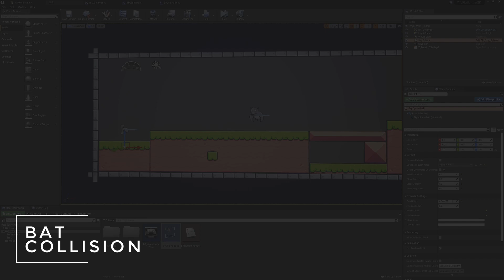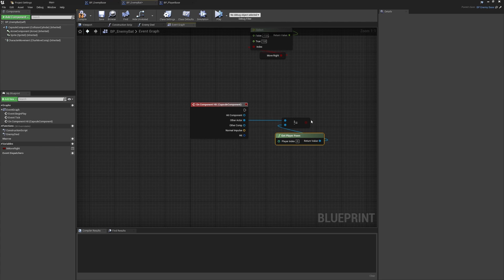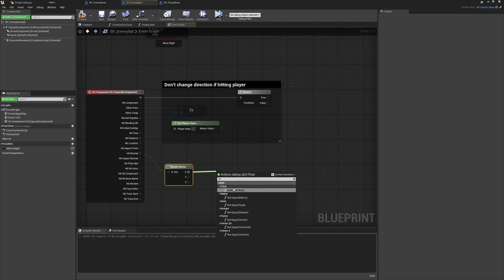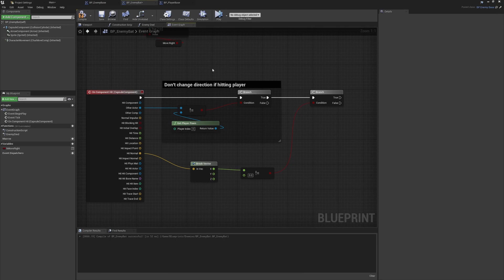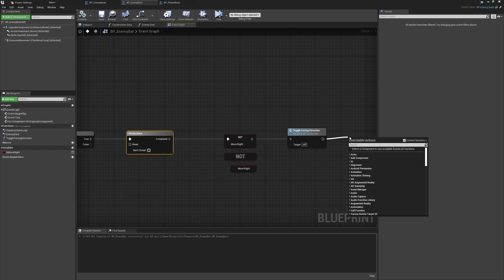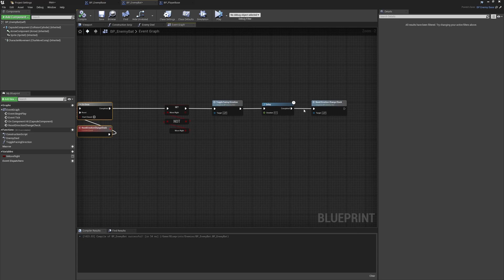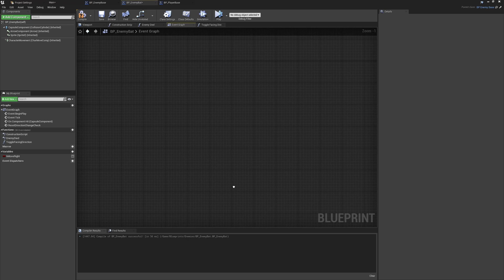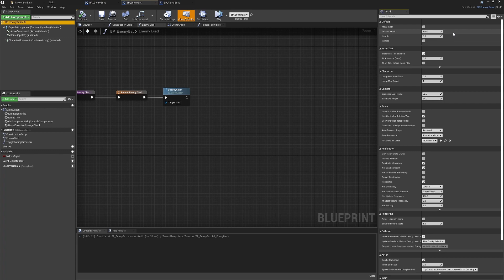Unreal Engine 4 - Making a 2D Platformer in UE4 - Bat Movement Direction Change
UE4 2D Platformer:
In this playlist, we'll create a simple 2D platformer in UE4 using the Paper2D systems inside of the Unreal Engine.

Bat Direction Change:
00:00 - Intro
00:09 - Enemy Bat Collision
02:49 - Hit Normals
06:56 - Flipping the Bat

RECOMMENDED READING - Game Theory Books -
Theory of Fun for Game Design (Personal Favourite)
Game Feel: A Game Designer's Guide to Virtual Sensation (Another read I couldn't put down)
Level Up! The Guide to Great Video Game Design
The Art of Game Design, Second Edition
Rules of Play: Game Design Fundamentals
Game Programming Patterns
Drawing Basics and Video Game Art